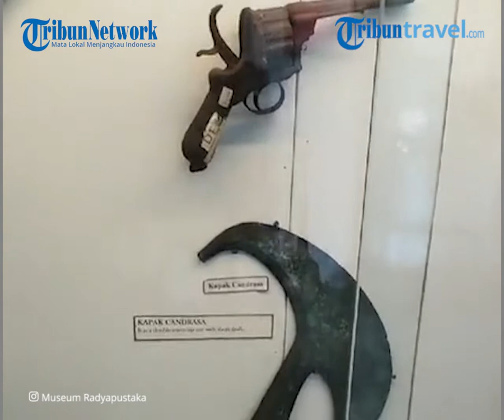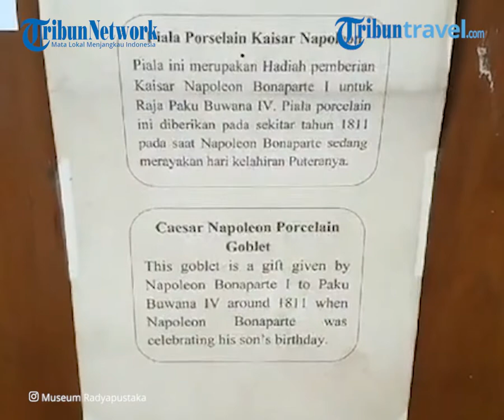Museum Radya Pustaka, Museum Tertua di Indonesia yang Menyimpan Koleksi Kerajaan Mataram Kuno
TRIBUN-VIDEO.COM - Museum Radya Pustaka  merupakan museum tertua di Indonesia.

 Melansir pariwisatasolo.surakarta.go.id, Museum Radya Pustaka dibangun oleh Kanjeng Raden Adipati Sosrodiningrat IV pada masa pemerintahan Raja Surakarta saat itu, Pakubuwono IX di Dalem Kepatihan pada tanggal 28 Oktober 1890.

 Adapun, pendiri museum pernah menjabat sebagai patih Pakubuwono IX dan raja selanjutnya, yakni Pakubuwono X.

 Lokasi museum dulunya tidak berada di samping Jalan Slamet Riyadi Kota Solo.

 Dari Dalem Kepatihan, Museum Radya Pustaka dipindah ke lokasi yang sekarang ini pada 1 Januari 1913.

Lokasi museum berada di samping Taman Sriwedari yang merupakan pusat hiburan warga Solo tempo dulu.

 Gedung yang sekarang menjadi Museum Radya Pustaka dulunya merupakan kediaman seorang warga Belanda bernama Johannes Busselaar.

Sementara itu, menurut Indonesia.go.id, Museum Radya Pustaka menyimpan sejarah kerajaan Mataram Kuno dan Mataram Islam.

 Di sana, ada pula koleksi bersejarah, seperti arca, manuskrip, buku, pusaka, dan wayang kulit kuno.

Terdapat patung seorang pujangga Keraton Surakarta pada abad ke-19 bernama Raden Ronggowarsito yang ada di halaman Museum Radya Pustaka.

 Ia bisa jadi merupakan inisiator pengumpul artefak di museum karena predikatnya sebagai orang pintar atau pujangga di zamannya.

Adapun, dilansir dari kebudayaan.kemdikbud.go.id, penetapan Hari Museum Nasional berawal acara Musyawarah Museum se-Indonesia (MMI) di Yogyakarta pada 12-14 Oktober 2020.

 Penetapan hari nasional yang jatuh setiap 12 Oktober itu terjadi saat Musyawarah Museum se-Indonesia (MMI) di Kota Malang, Jawa Timur, Selasa-Kamis (26-28 Mei 2015).

Artikel ini telah tayang di Kompas.com dengan judul "Radya Pustaka di Kota Solo, Museum Tertua Indonesia", Klik untuk baca
Penulis : Anggara Wikan Prasetya